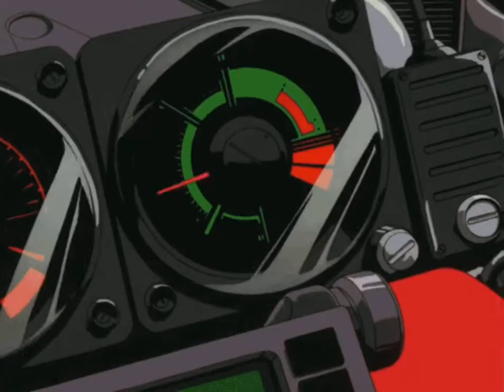Jim Jones - Lose Lose (Alternative Intro)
Jim Jones's Lose Lose
Jim Jones and Harry Fraud
Lose Lose
Empire 2021

The Temprees
Love's Maze
Love Maze
We Produce 1973

Anime: Bubble Gum Crisis